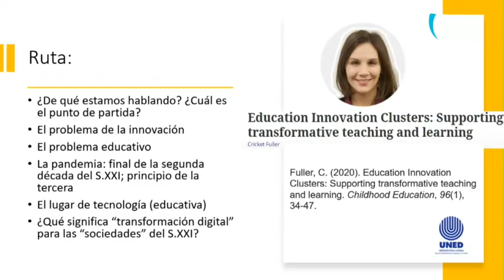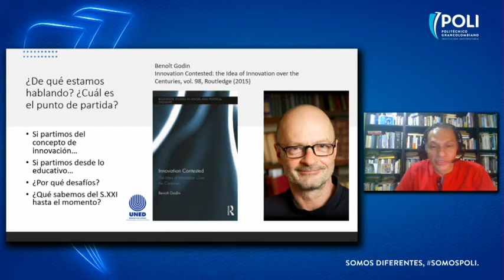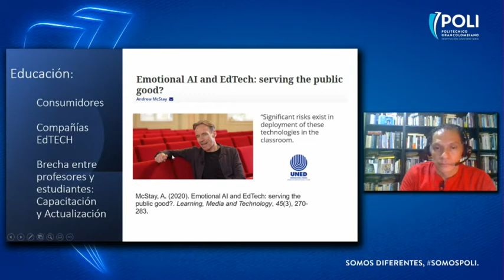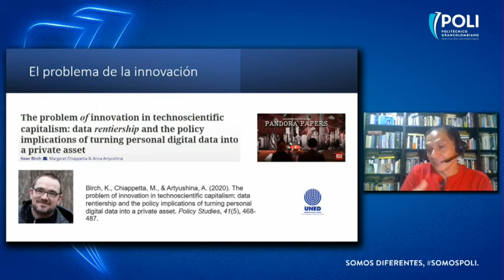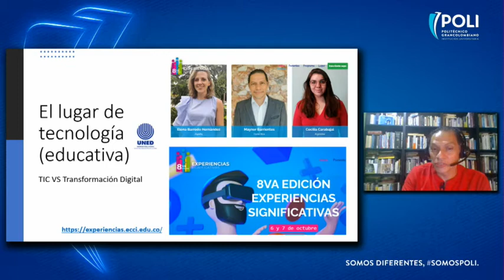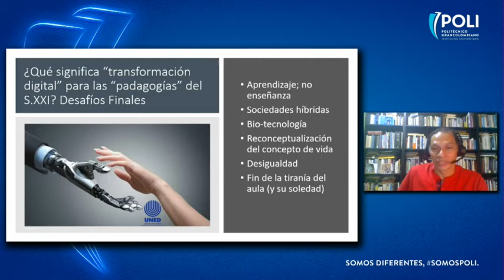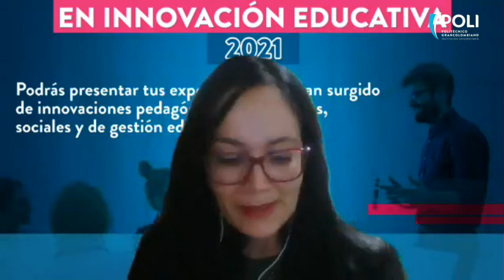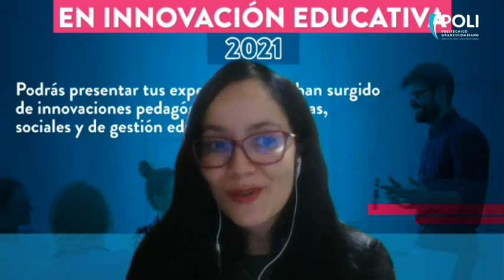La Innovación educativa en las pospandemia - Conversatorio Polispeakers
Con la participación de la Viceministra de Preescolar en Colombia veremos los proyectos que se están desarrollando en Colombia inspirando a más jóvenes a mejorar su nivel educativo

11:45 Cuales son los objetivos sostenibles de desarrollos innovadores en Colombia
15:30 El caso de la pandemia y como afectado la educación en Colombia
17:10 Enfoque territorial de la educación
19:45 ¿Cómo generar ambientes de educación a cada situación?
20:45 Deconstrucción de los procesos de aprendizaje
22:11 Como mejorar los enfoques de aprendizajes actuales en Colombia
24:00 Toma de decisiones basados en datos reales
25:00 Habilidades socio-emocionales
26:30 Aprender lo que gusta y no lo que se tiene que aprender
28:05 Como entender la evaluación
28:25 Transformación de los datos en el beneficio de los estudiantes
30:05 Como desarrollar el pensamiento científico
32:45 Como avanzar en el aprendizaje a través de un pensamiento crítico
33:29 Cierre de brechas de acceso a la educación
35:50 Diversidad y pertenencia en la educación
37:05 Qué está haciendo el Ministerio de Educación en este momento de pandemia
46:40 Agenda a mediano plazo del Ministerio de Educación de Colombia en el 2022
55:28 Maynor Barriento Amador - Vicerrectoría de Planificación, Universidad de Costa Rica
57:00 Desafíos de la educación en el Siglo XXI
01:07:55 Definición de la innovación educativa
01:20:00 Retos Globales
01:31:00 El problema de la educación es pedagógico no tecnológico
01:37:00 El lugar de la tecnología (educativa)